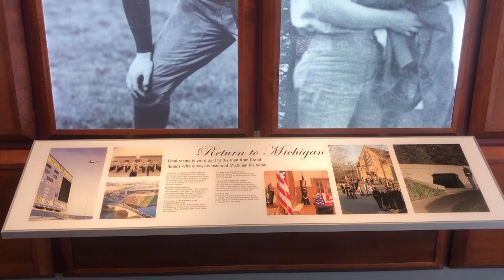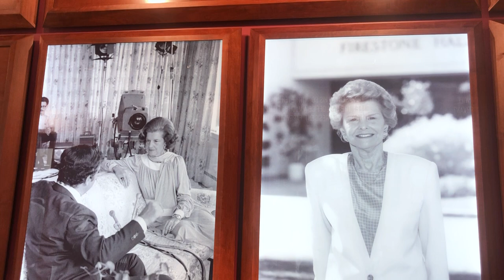Funeral and Tributes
Join Museum Curator Don Holloway as he reflects on the funerals of President and Mrs. Ford.